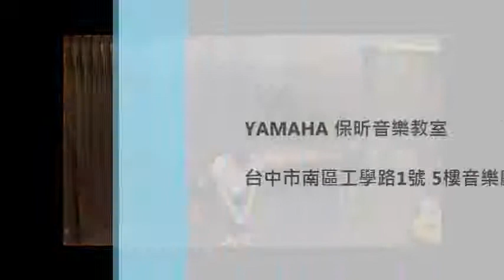103.05.04 YAMAHA保昕教室春季音樂會-林哲維&黃冠臻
林哲維 愛爾蘭的婚禮舞曲
黃冠臻 浮士德圓舞曲